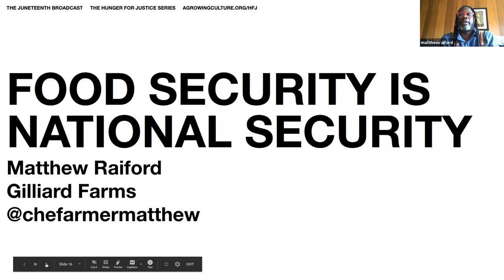THE JUNETEENTH BROADCAST - ASK A SISTA FARMER: THE PLANTS OF BLACK FREEDOM (LEAH AND NAIMA PENNIMAN)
A Growing Culture is committed to solidarity with the Black community in the fight for a just food system. On Juneteenth we turned our platform over to those on the frontlines. For Black voices in the food system to share and hold space. And as an invitation to the world — to corporations, foundations, donors, and allies — to see, hear and support these voices.